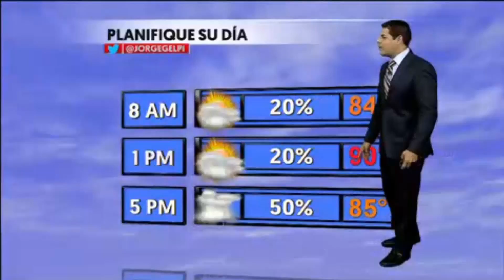Disminuye la bruma y se esperan algunas lluvias en la tarde | WapaTV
Una onda tropical provocará lluvias durante el fin de semana.

WapaTV